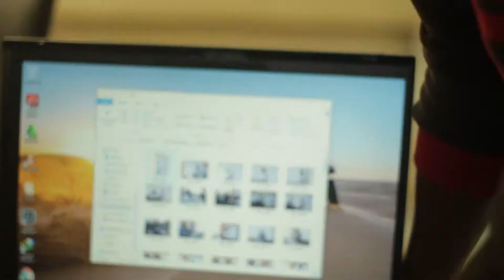TECH EXPO 8.0 Competition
As the Expo approaches we'd like to invite you to participate in our Expo8 competition, get the template at this link

Share widely and Tag us using the tag